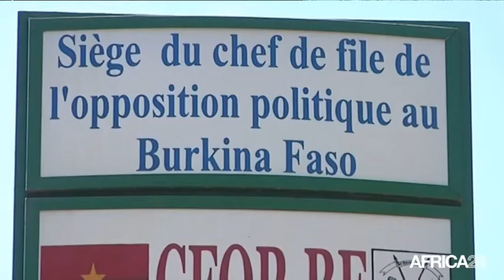Burkina Faso, L'évolution politique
Politique, BURKINA FASO: Cela fait exactement 100 jours que Michel Kafando est président de la transition. Le bilan.